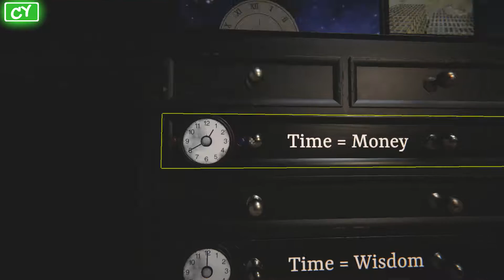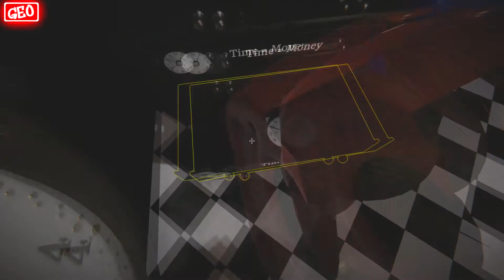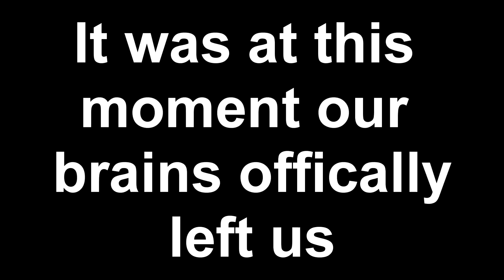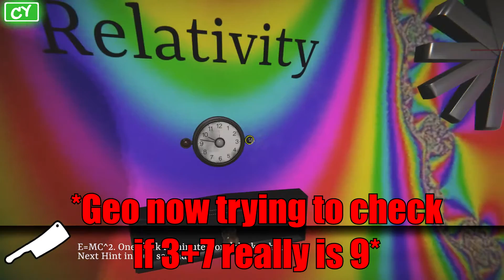ESCAPEFIRST #3 - Lost In Time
How to describe this ep. tik tok tik tok click click click, your welcome.